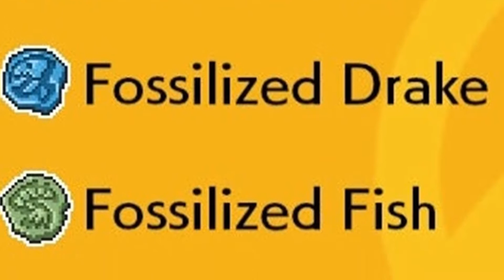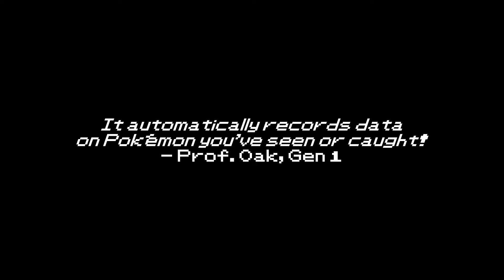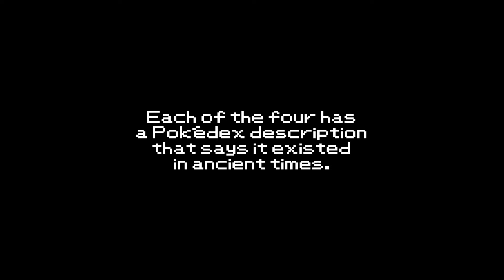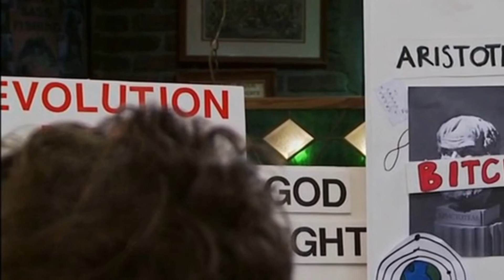The Generation 8 Fossil Pokémon Are Arguably Prehistoric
about that hybrid theory

Sept 2020: I just noticed that Patricia Hernandez got to this first in an article.